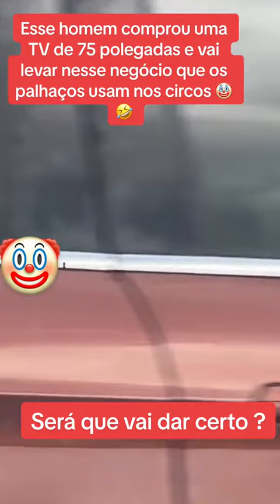Olha o que esse cara fez para levar a tv